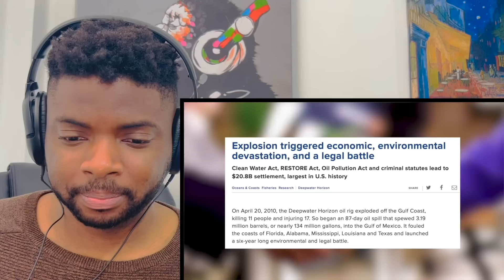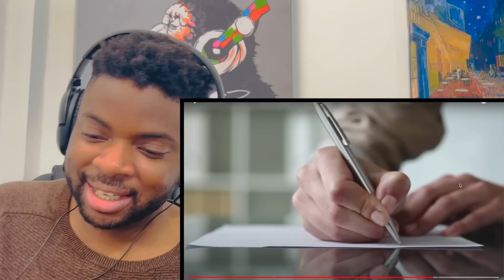🇬🇧BRIT Reacts To THE WORST MAN MADE DISASTERS EVER!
Hi everyone, I’m Kabir and welcome to another episode of Kabir Considers! In this video I’m going React To THE WORST MAN MADE DISASTERS EVER!

Kabir Considers
Hornchurch
RM12 9JG
United Kingdom